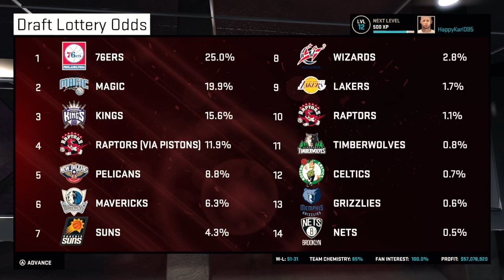Offseason Moves in MyGM (Day 8) - NBA 2K15 Gameplay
As we defeated the San Antonio Spurs in a best-of-7, our next mission is the offseason.  Even though we set up our roster for next season, I won't be playing NBA 2K15 for a while until I play my other Xbox games like NBA 2K22 in the near future.

If you want to view more NBA 2K15 playlist video content, click on this link here to view all my gameplay playlist

WhatiFRacing
RealRadman

Thumbnail Photo Credits:  NBA 2K15 Logo (allvectorlogo.com)